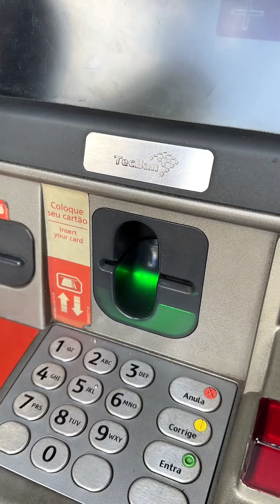Ladra cai na sua própria armadilha e é apanhada desta forma